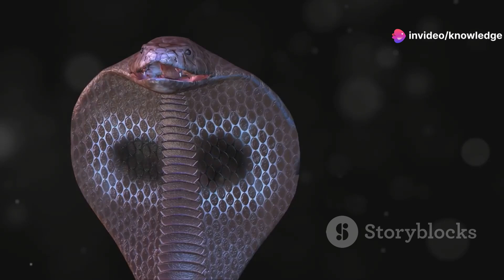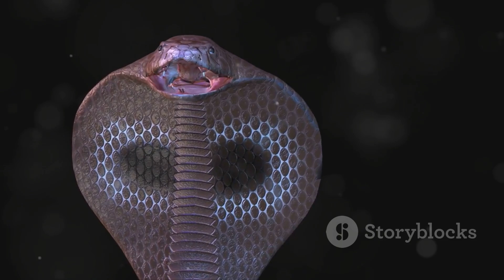King Cobra vs Indian Cobra: Who Would Win?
Title:King Cobra vs Indian Cobra: Who Would Win?

Join us in an exhilarating exploration as we delve into a hypothetical showdown between the king cobra and the Indian cobra! 🐍 Discover the fascinating attributes of these iconic serpents, from the colossal 18-foot king cobra with its potent neurotoxic venom and snake-hunting prowess, to the adaptable Indian cobra, smaller yet equally deadly with its agility and formidable venom. We'll compare these incredible reptiles, akin to a heavyweight boxer and a lightweight ninja, and discuss their survival strategies in the wild. Learn about their crucial role in the ecosystem and the conservation efforts needed to protect them. Don't miss this epic comparison!